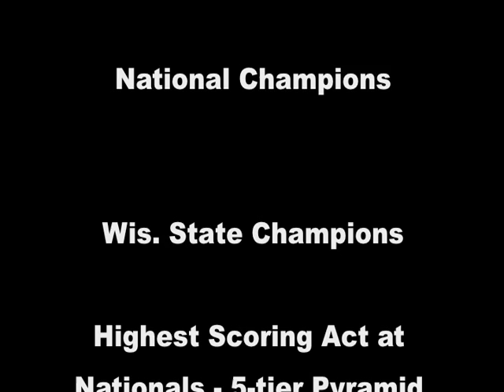2002 Rock Aqua Jays Highlights.dv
Highlights of 2002 Rock Aqua Jays.
13th National Championship!